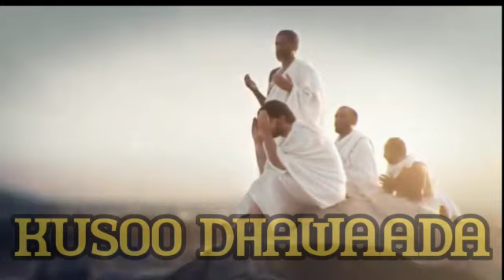KITAABUL XAJ MIN CUMDATIL AXKAAM ᴴᴰ┇CASHIRKII 17AAD┇SHEIKH C.FITAX UGAAS